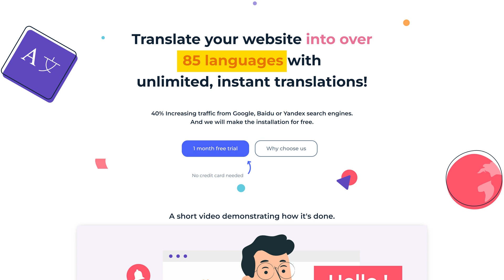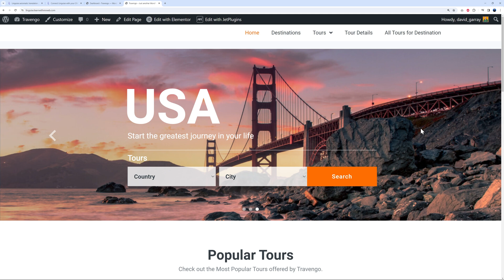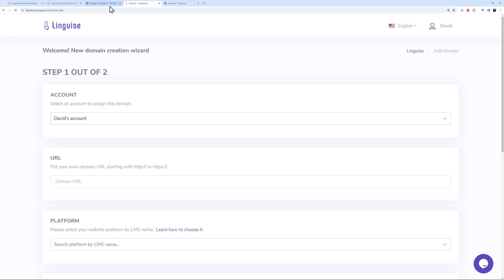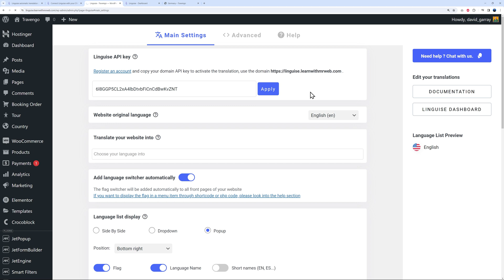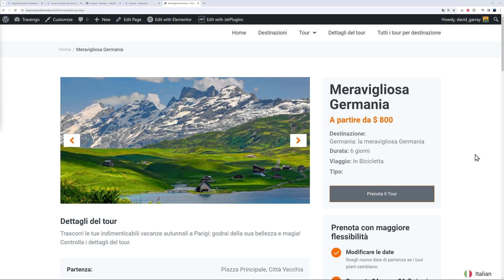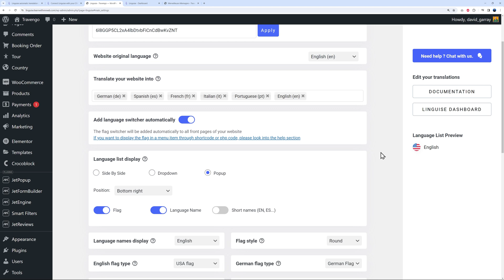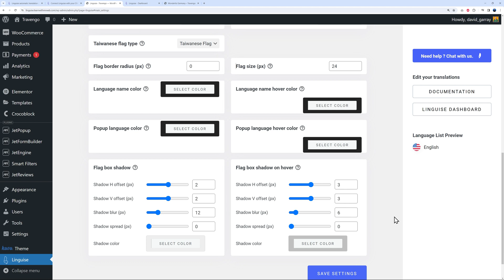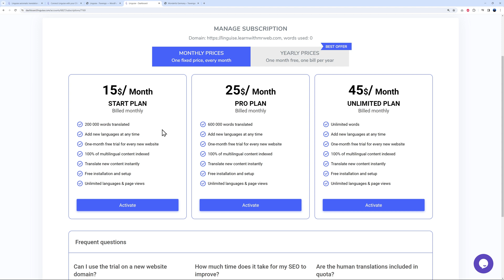Translate Your Website into 85+ Languages in Less than 5 Minutes [with FREE Trial]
Ready to increase your website traffic, audience, and attract global customers?

Let's go global and explore creating a multilingual website with Linguise, an automatic AI translation service that offers instant translations in over 85 languages.

Whether you're a tech expert or a beginner, Linguise streamlines the translation process, ensuring security and easy integration in just a few clicks.

✅ FREE TRIAL

Discover how Linguise can assist with your website translation, offering easy, accurate, and affordable solutions!

- High-quality automatic translation of your entire website, instantly available.
- Supports over 85 languages.
- All translated pages are SEO-friendly and indexed by search engines.
- An advanced rule system for customized translation needs.
- The ability to edit translations directly from the front end.
- Seamlessly integrates with popular CMS platforms on the market, including self-hosted PHP - systems and various cloud-hosted platforms like WordPress, Magento, Drupal, Joomla, Wix, Shopify, etc.

Translating a website has never been easier! Let's see how easy it is, and I will demonstrate the entire process in this video!